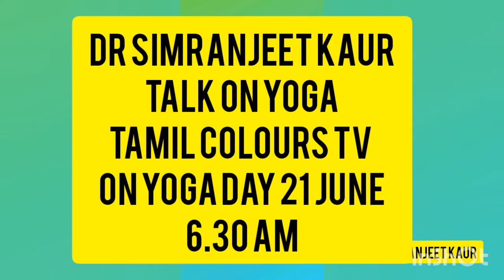Dr Simran live on colours tv Geetika Mahendru Annmarie Murray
Dr Simranjeet Kaur
Talk on yoga live on Yoga Day

Link to view the seminar is